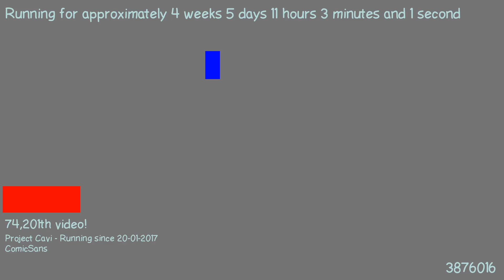1487840831 - Webdriver Cavi - O